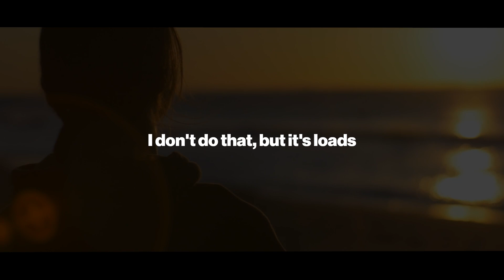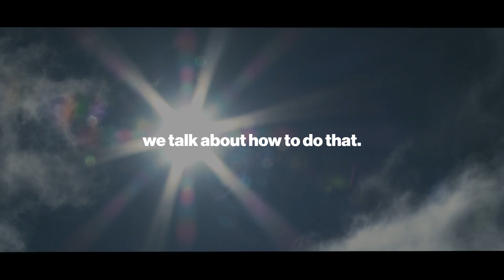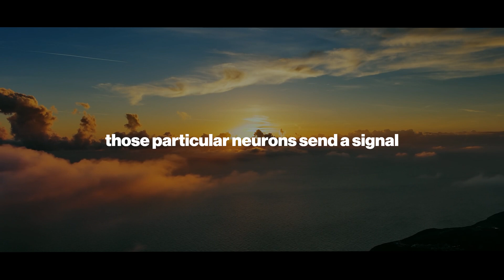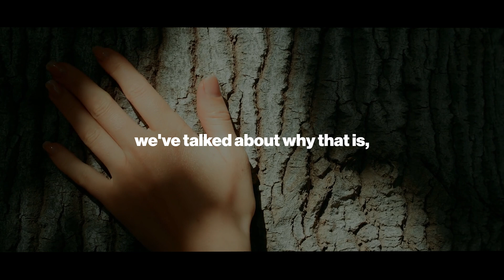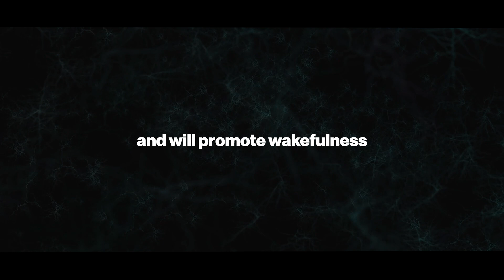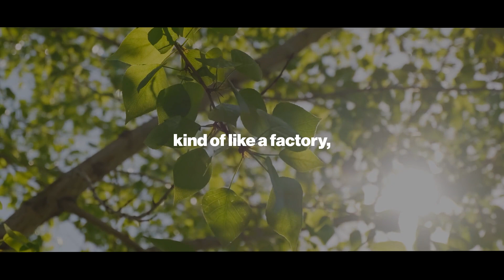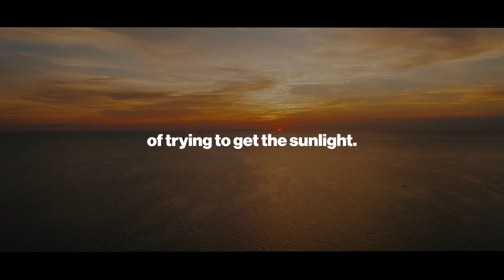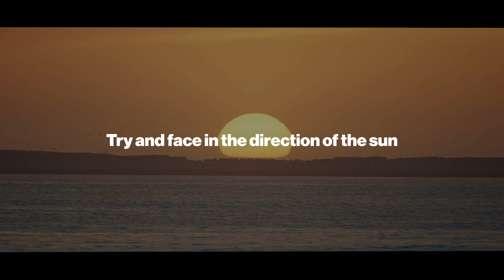Andrew Huberman - The Shocking Truth About Sunlight Revealed